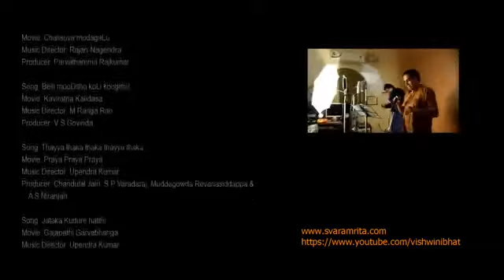Kannada Retro to Metro mashup | Creativemusic |SvarAmrita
Dhim Ta Takita Kannada Retro to Metro, journey of songs by Vishwesh Bhat, Pavan Kumar and Arabhi. Keyboard - Sushruth, Tabla - Roopak, Pads - Amogh; Video by Harsha Ramakrishna